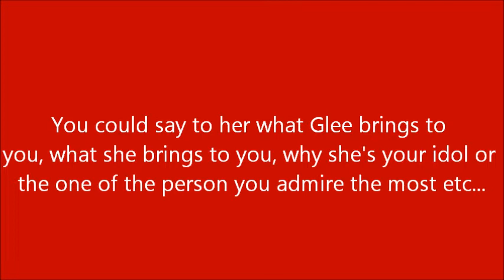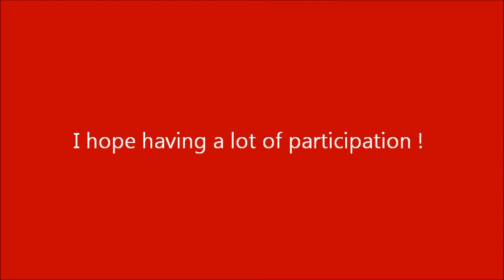Lea Michele's book by LoveGleeMusik and Lea Michele France (English Version)